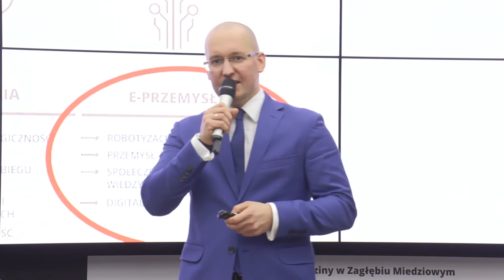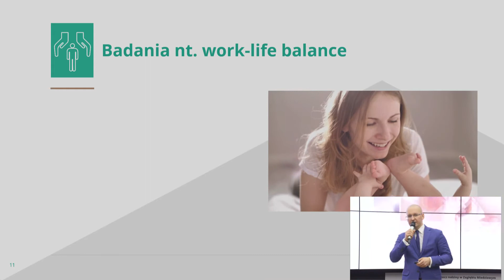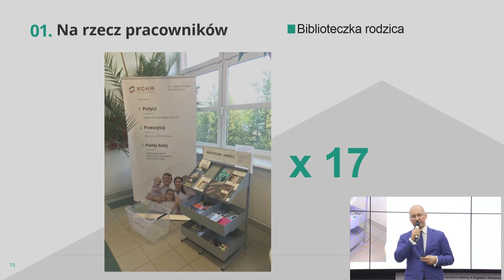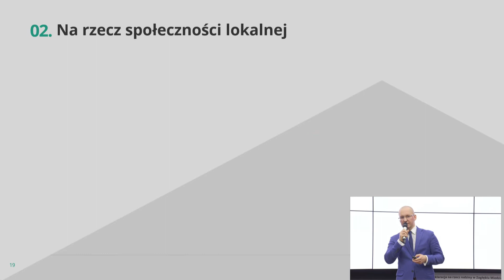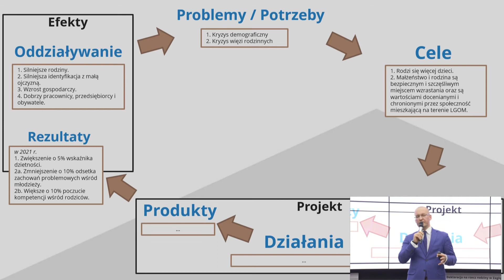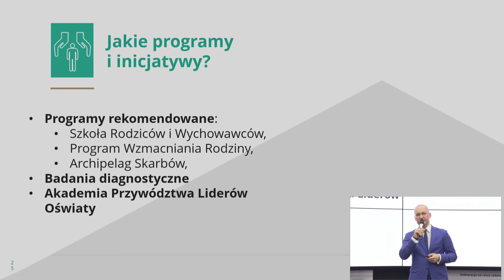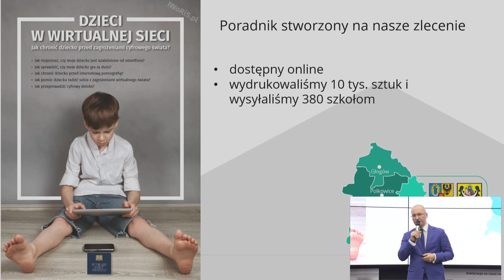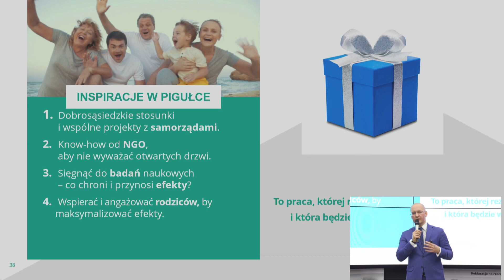Jak biznes może skutecznie budować Ekosystem Społeczny wspierający rodzinę - Błażej Marzoch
Jak biznes może skutecznie budować Ekosystem Społeczny wspierający rodzinę - Błażej Marzoch, kierownik projektu w Departamencie Komunikacji KGHM Polska Miedź S.A.

„KGHM w dążeniu do wydobywania pozytywnego potencjału dzieci, rodzin i społeczności lokalnych opiera się na najnowszych badaniach i sprawdzonych wzorcach z całego świata. Badania, konferencje, warsztaty dla rodziców i wychowawców to tylko niektóre z owoców naszej pracy” – Błażej Marzoch

Wystąpienie wygłoszone podczas Mieć Wpływ - II Dolnośląskiej Konferencji CSR „Zrównoważony Rozwój w służbie Rodziny i Człowieka” 25 listopada 2020 r. zorganizowanej przez KGHM Polska Miedź S.A. i Związek Pracodawców Polska Miedź przy partnerstwie merytorycznym Instytutu Humanites.